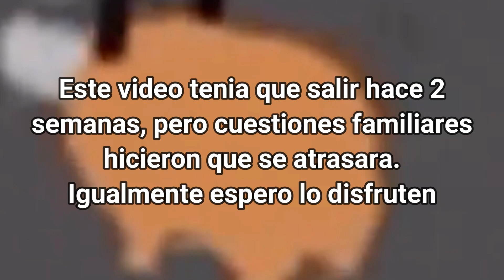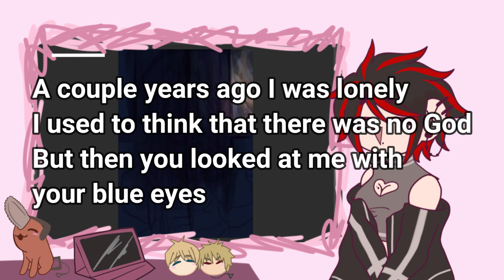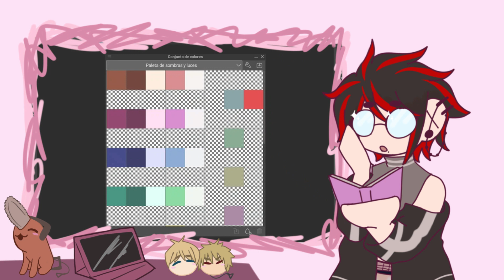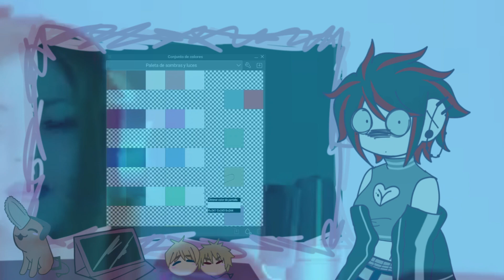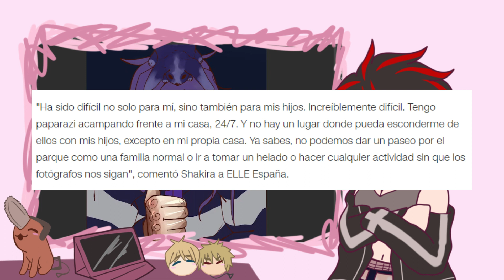La canción de DESAHOGO de SHAKIRA y BIZARRAP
Espero les haya gustado el video, no se olviden que pueden dejar su like y un comentario sobre que otro tema quieren que hable además de obviamente poner su opinión.